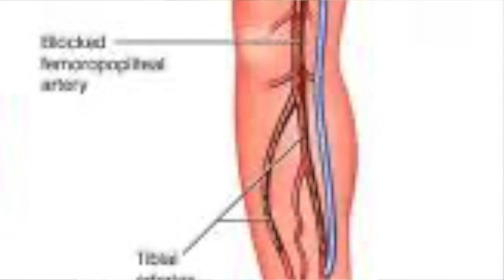Diz Altı Damar Tıkanıklığı, Prof.Dr.Serdar Akgün, Sağlıklı Yaşam, Sağlık Haberleri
Merhabalar. Faydalı olması dileği ile. Bildiklerimin üzerine koyduklarım ve öğrendiklerimi bu kanalda paylaşıyorum.Diz altı damar tıkanıklığı sonuçları ciddi ve kötü olan bir durumdur. Ameliyat olamaz diye gönderilen çok hasta vardır. Bu hastalar için bir çözüm olabilir. Bu videoda pek üzerinde durulmayan seçeneklerden bahsettim. Umarım yararlı olur.